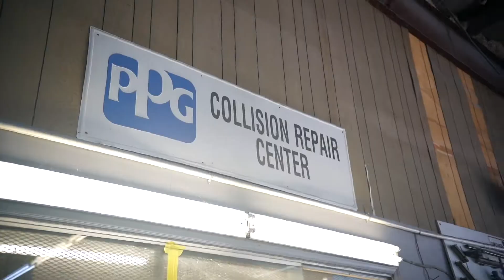Southeastern Paint & Body of Chadbourn, N.C Video Promo